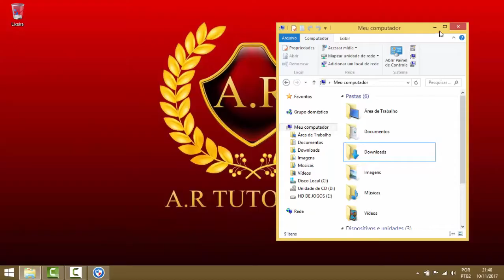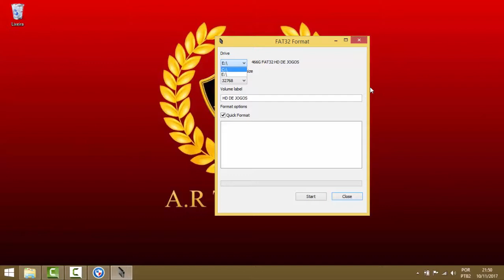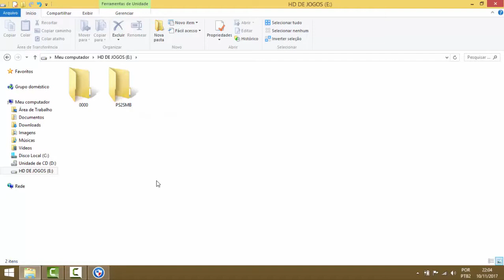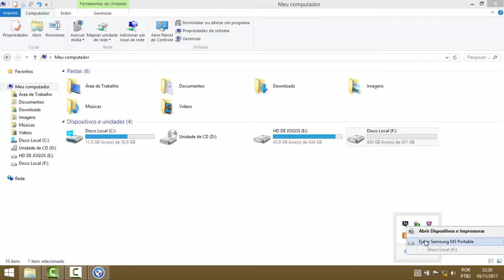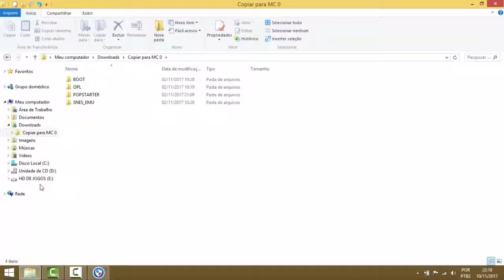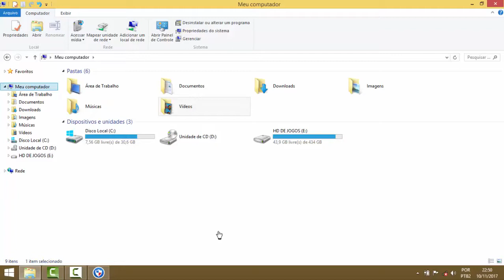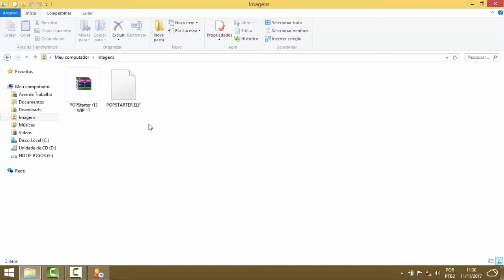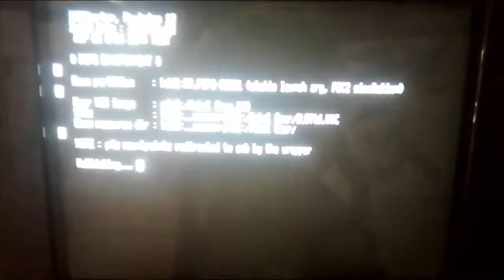Jogos de PS1,PS2 e aplicativos em Rede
Nesse tutorial vc ira aprende a fazer as devidas configurações para que tantos os jogos de PS1 e PS2 sejam reconhecidos e emulados com o OPL e POPS. Tendo duvidas sobre esse video, basta entra em contato para assim tira suas duvidas